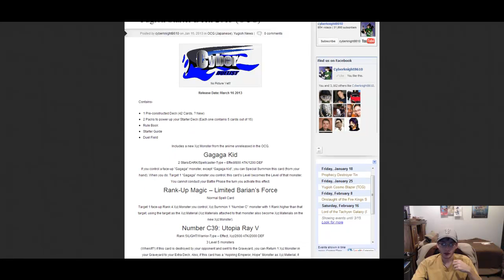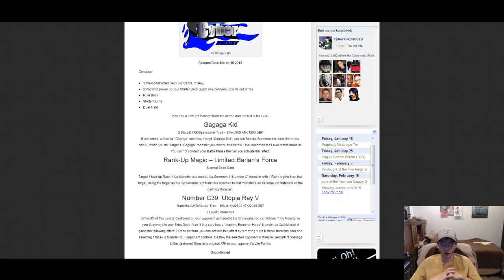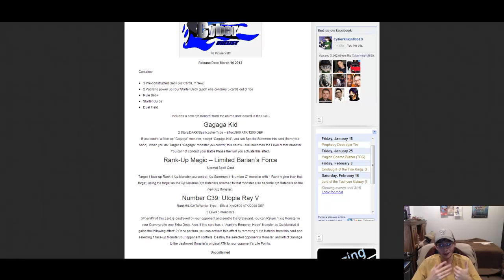Yugioh Starter Deck 2013 Number C39 Utopia Ray V Announced !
Finally more info about Starter Deck 2013! What do you guys think about the new Utopia monster?